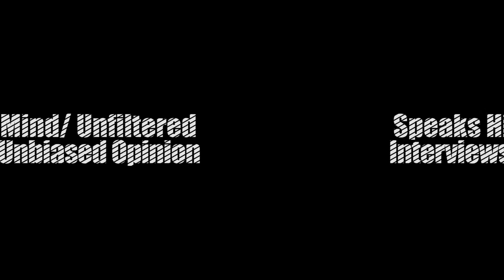ARP "X-Factor accepted this battle too RESPECTFULLY"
ARP discusses how and why he set up BIGG K vs X-Factor